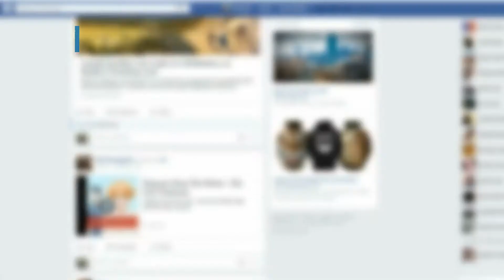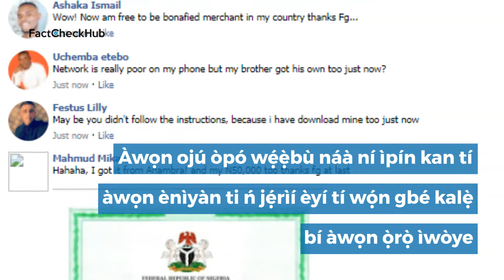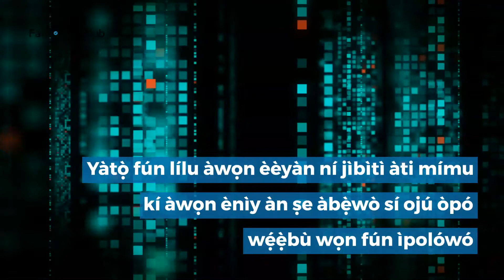Àwọn ojú òpó wẹ́ẹ̀bù ẹ̀tànjẹ pọ̀ si lẹ́yìn àjàkálẹ̀ àrùn COVID-19: Ìkànnì Whatsapp gẹ́gẹ́ bí irinṣẹ́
YorubaFactCheck: Ní oṣù kẹrin ọdún 2020, àjọ tó ń gbógun ti ìwà ìbàjẹ́, EFCC ṣe ìkìlọ̀ fún àwọn ará ìlú láti sọ́ra fún àwọn ẹ̀tàn àti àtẹ̀ráńṣẹ́ físíìnì tó lu orí àwọn ìkànnì ìbánidọ́rẹ̀ẹ́ pa, èyí tí ọ̀pọ̀ wọn ti ń díbọ́n bí ìrànlọ́wọ́ fún COVID-19.

Bí wọ́n ṣe ń lò ó: Wọn á fi àtẹ̀ráńṣẹ́ kan tí ó dà bí ọkàn lára àwọn iṣẹ́ àkànṣe ìjọba sọwọ́ sí ènìyàn pé kí ó forúkọsílẹ̀ nípasẹ̀ líǹkì ojú òpó wẹ́ẹ̀bù kan.

Fun alaaye, s'abewo si: FactCheckHub.com

Atúmọ̀-èdè: Simeon Onaolapo
Òǹkọ̀wé: Bamas VicToria